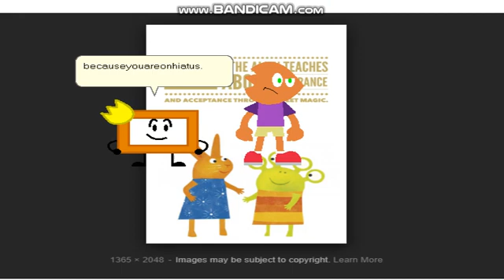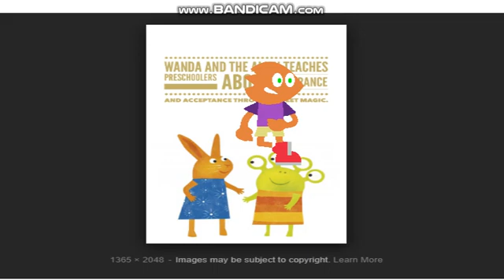MSAgent Randomness #9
That Was A Short Episode. And DANG! I FORGOT THE OUTRO!